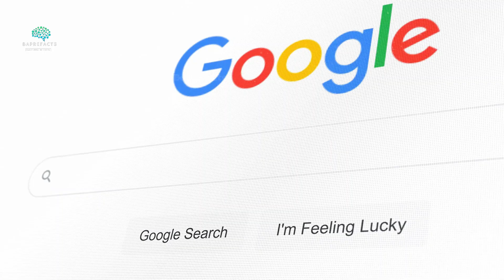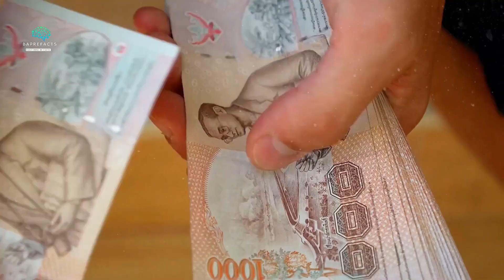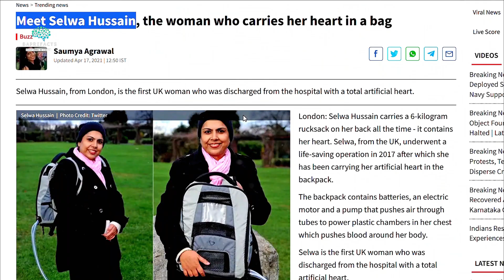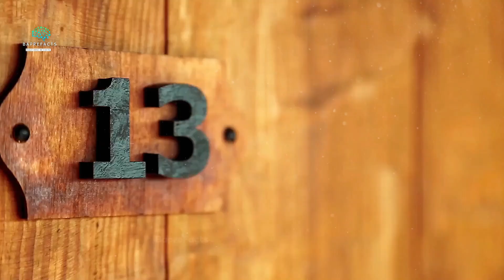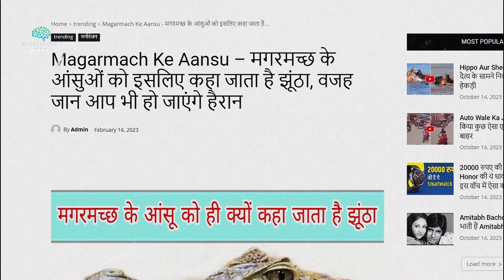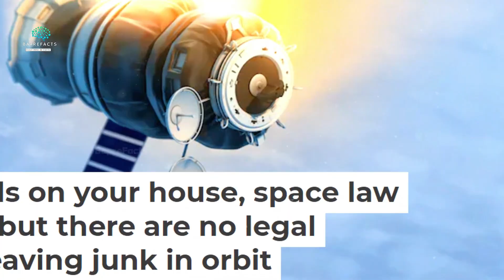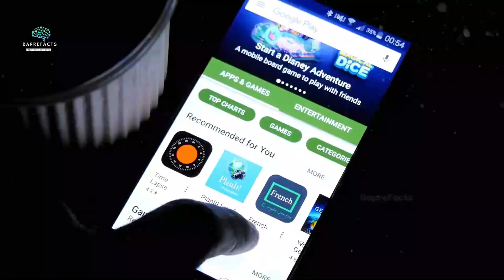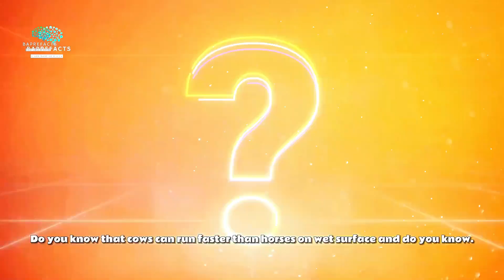Why Google Have To Leave INDIA?| interesting facts|random facts | facts in hindi | infotainment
Embark on an enlightening journey with our thought-provoking video titled "Why Google Has To Leave INDIA? Interesting Facts | Random Facts | Infotainment." Immerse yourself in the corridors of knowledge as we unfold captivating insights into general knowledge, interesting facts, and infotainment that promise to stimulate your intellect.

Explore the vibrant world of facts presented in Hindi, where each revelation forms a part of a mesmerizing facts corridor. Brace yourself for an extraordinary odyssey through amazing facts and a carefully curated selection of brainy doses. Uncover 10s interesting facts in Hindi that will not only pique your curiosity but also broaden your understanding of the world.

In this video, we seamlessly weave together the realms of technology and general knowledge to deliver a distinctive viewing experience. Navigate the crossroads of facts and technology without limitations. As we delve into the compelling question of "Why Google Has To Leave INDIA?" our mission is to create an immersive space where knowledge effortlessly intertwines with entertainment, ensuring you remain engaged and enlightened throughout.

Join us and your fellow enthusiasts in the pursuit of truth, where tags like ItsFact, Getsetfly, and FactScienceAndKnowledge naturally find their place in the conversation. Become part of a community that appreciates the richness of facts and the thrill of infotainment. Welcome to a world where curiosity is not just encouraged; it's celebrated, and learning is an exhilarating adventure!

0:00 Intro
0:27 Country with 13 months in year(Fact 22)
0:53 Fine on suicide (Fact 22)
1:19 Worlds most expensive cricket bat(Fact 21)
1:38 Man with no wings (Fact 20)
2:07 Square pattern on sea (Fact 19)
2:23 Green coca cola (Fact 18)
2:44 Bird wich fly over the clouds (Fact 17)
3:03 Women with heart outside of the body (Fact 16)
3:36 Morgue on a cruise (Fact 15)
4:05 Most happy animal of the world (Fact 14)
4:36 Car number plate colours (Fact 13)
5:13 Gardens of death (Fact 12)
5:41 Reason behind crocodile tears(Fact 11)
6:07 Nephila clavata(Fact 10)
6:31 Fastest lift on the planet (Fact 9)
6:44 Lets buy land on mars (Fact 8)
6:58 Unique way of strike (Fact 7)
7:24 Center of Universe (Fact 6)
7:44 Space law (Fact 5)
8:09 Threat to humanity(Fact 4)
8:29 If earth stops rotating (Fact 3)
8:52 Aging process slows down (Fact 2)
9:16 Why will Google have to leave India(Fact 1)